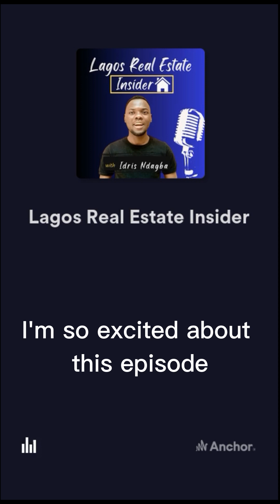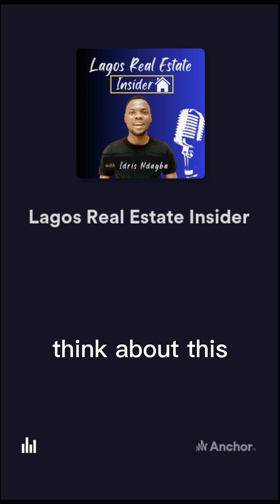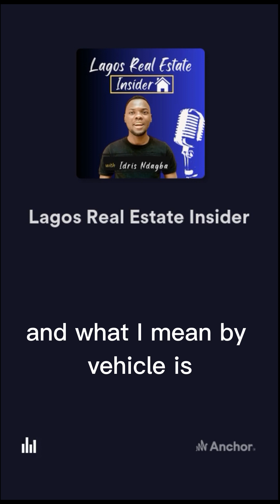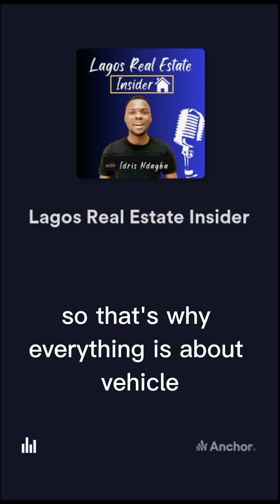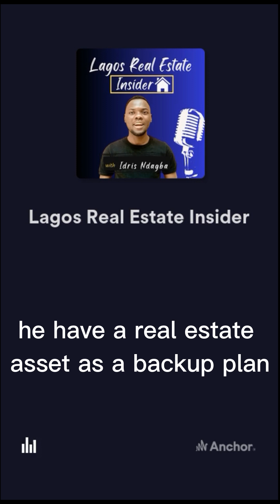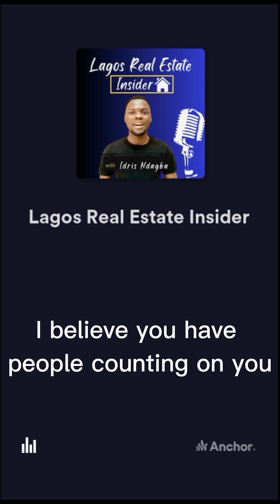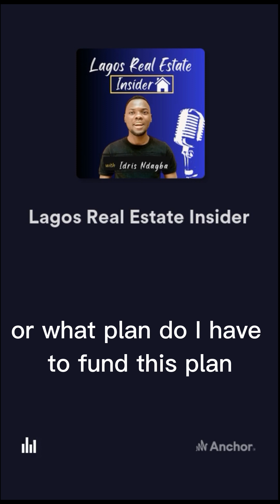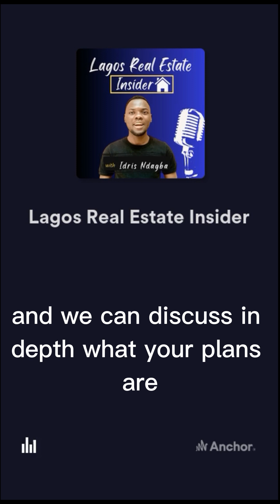Real Estate Investing for Beginners - How to Invest in Real Estate in Lagos Nigeria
in this episode of the Lagos real estate insider podcast, you will learn about Real estate investing for beginners and how to invest in real estate in Lagos Nigeria. listen to the episode on Spotify or your favourite podcast platform

Brit Beach Estate is a vacation spot estate where to come and relax and enjoy your days. it is located in Eko Ake Abijo Lekki Lagoss Nigeria. it is directly facing the athletic ocean.

Location: Eko Ake Abijo, Lekki Lagos.

Sizes:
it is available in 400 sqm, 800sqm, 1200, Acres and more

Price: 400SQM - 15 million naira for the first 50 investors (only 40 spots left)
it will go back to its original price N25M